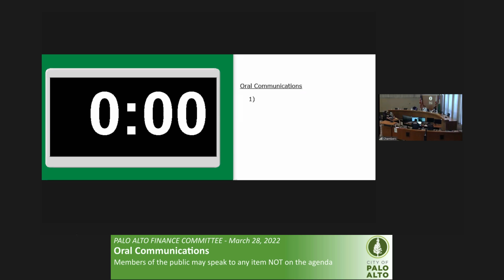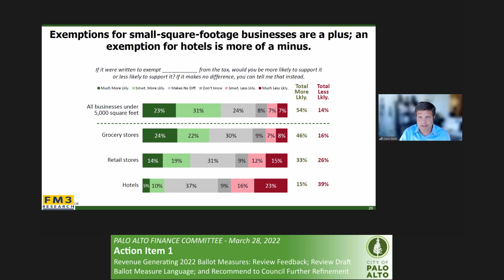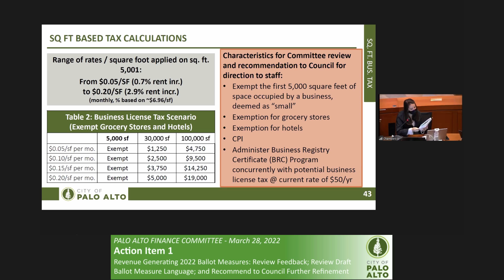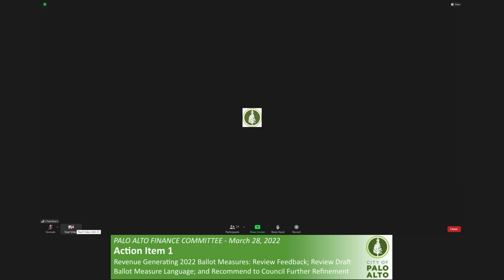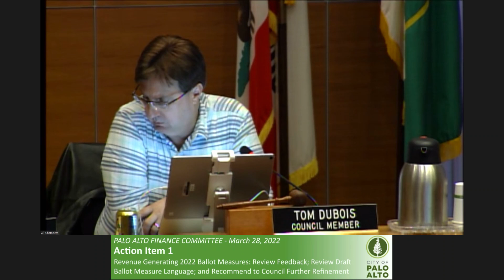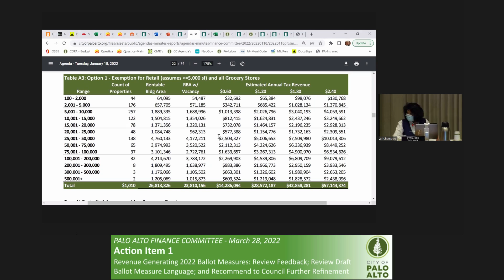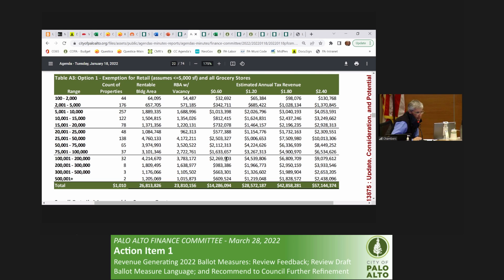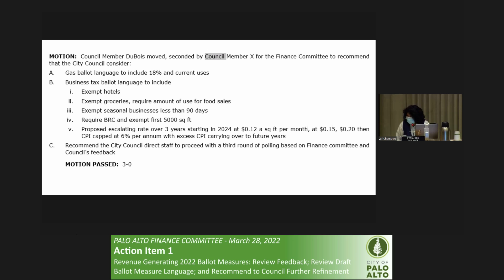Finance Committee - March 28, 2022